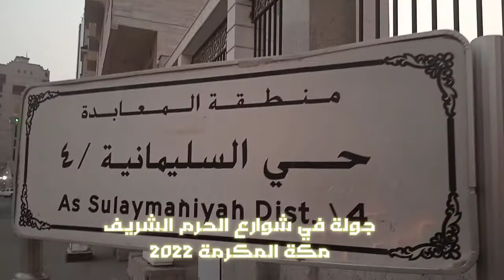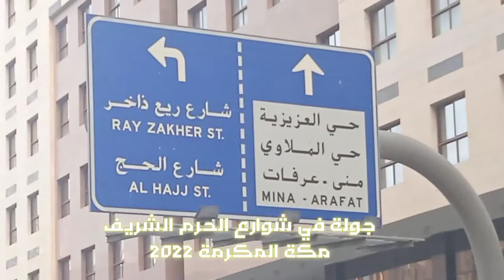شاهد شوارع مكة وحمائمها وقططها و أطفالها الذين يسبحون في النافورات لمقاومة الحرارة المفرطة